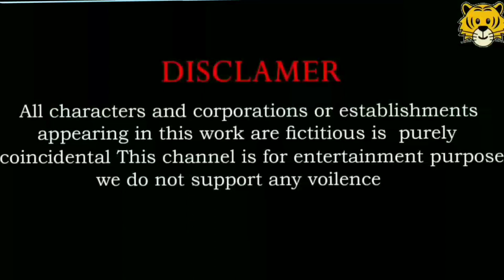Animal running race with zebra, cow,sheep,pig,deer,elephant, horse wild animal -animation